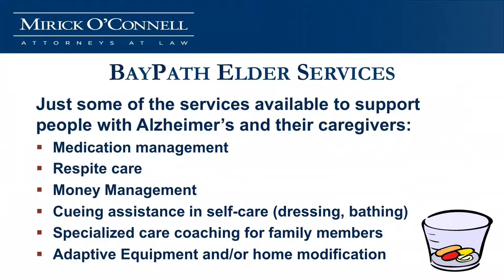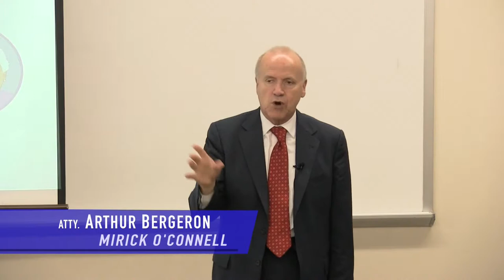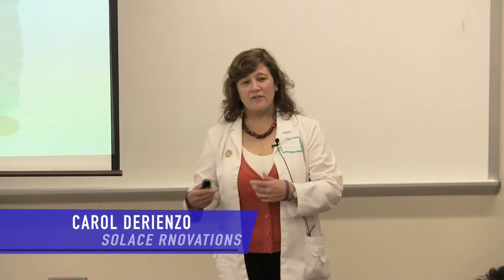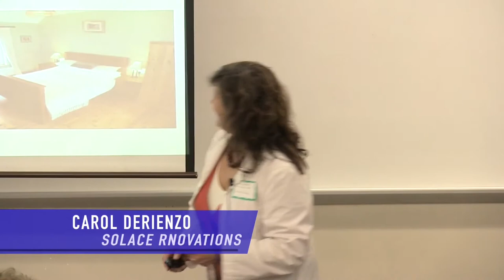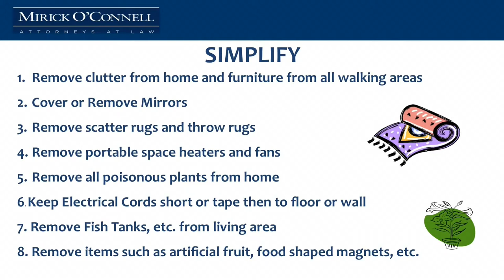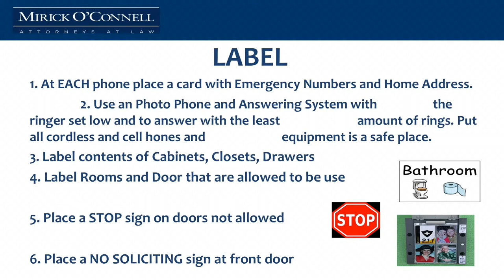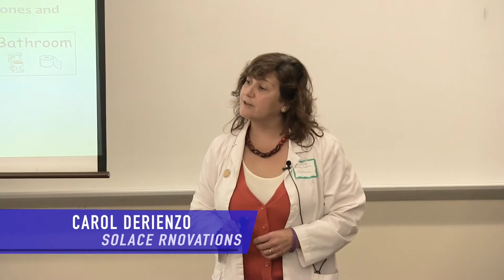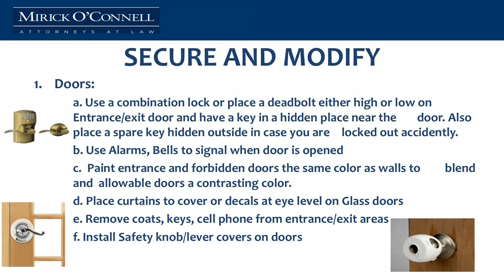Living with Alzheimer's - Staying Home (Part 3) - Framingham Spilka Event